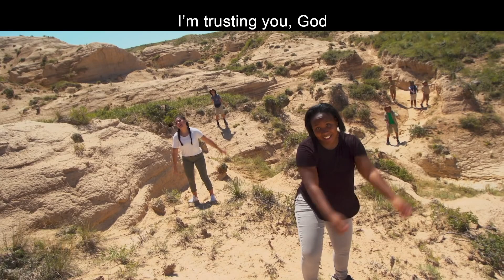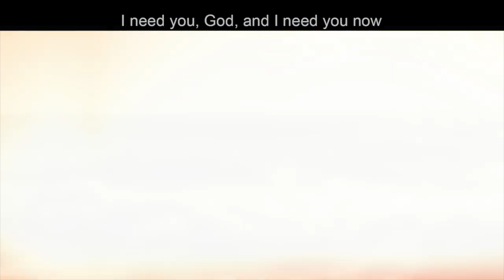Legacy Week 1